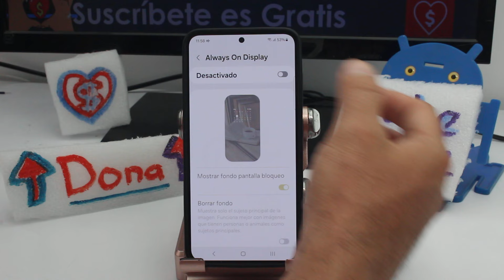Cómo AHORRAR y Cuidar la BATERÍA de mi Samsung S24 ultra, S25, S23 Trucos 2025 Parte 2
como ahorrar batería desactivando o apagando el always on display pantalla Samsung S24 ultra, S25 ultra, S23: Para ahorrar batería en tu Samsung Galaxy S24 Ultra, S25 Ultra o S23, una opción efectiva es desactivar la función Always On Display (AOD), que mantiene parte de la pantalla encendida para mostrar información como la hora, fecha, y notificaciones incluso cuando el teléfono está en reposo. Aunque esta característica es conveniente, también consume batería de forma continua. Para desactivar el Always On Display, sigue estos pasos: Primero, accede a la aplicación "Ajustes" de tu dispositivo. Luego, busca y selecciona la opción "Pantalla de bloqueo". Dentro de esta sección, encontrarás la opción "Always On Display". Al desactivarla, notarás una disminución en el consumo de energía, ya que la pantalla no estará utilizando energía para mantenerse encendida constantemente. Además, si prefieres mantener esta función activada pero reducir su impacto en la batería, puedes configurar el AOD para que solo se active en horarios específicos o cuando toques la pantalla, en lugar de estar encendida todo el tiempo. Este ajuste es ideal para aquellos que desean mantener un equilibrio entre funcionalidad y eficiencia energética, maximizando la duración de la batería sin sacrificar la conveniencia de acceder rápidamente a la información en la pantalla de bloqueo.